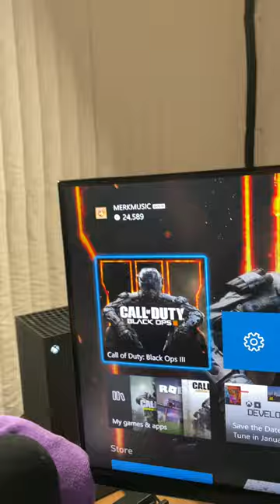BO3 REVIVAL DAY!